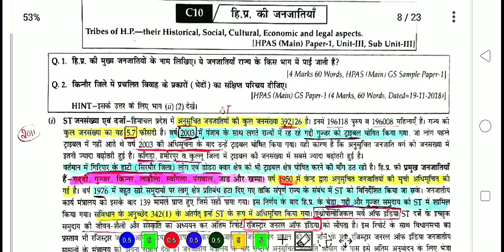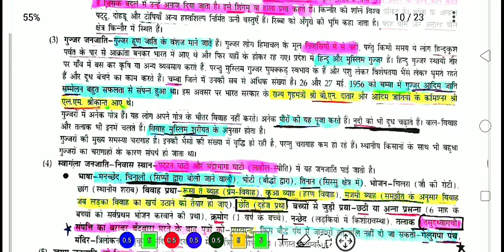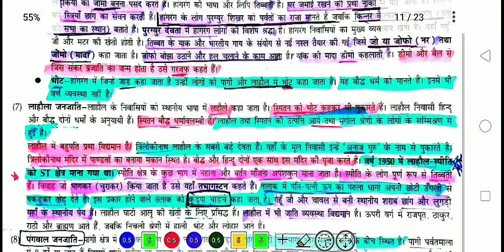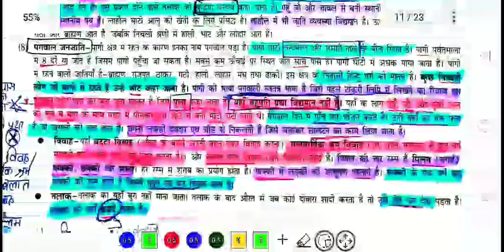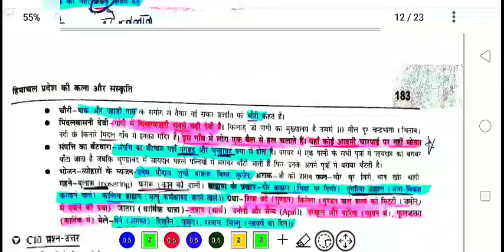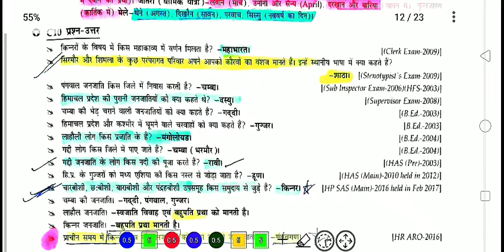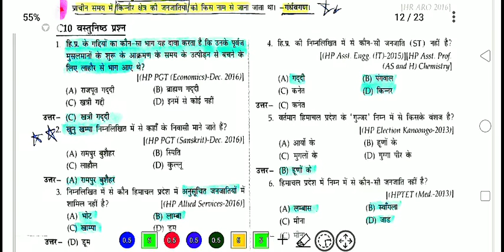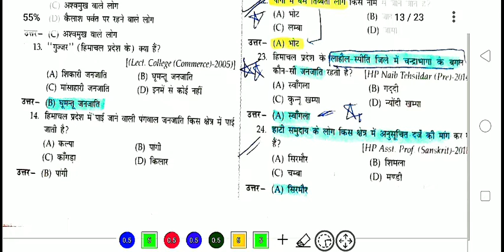SCHEDULED TRIBES OF HIMACHAL PRADESH